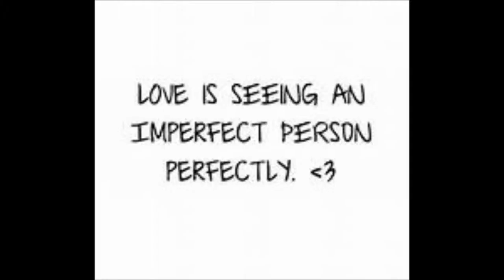New picture day!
Had a great weekend with photography and time with family and friends.

Meredith Instagram: merebarre
Jonathan Intsagram:jbizzle300
Meredith Snapchat : merebarre
Jonathan Snapchat: jbar300